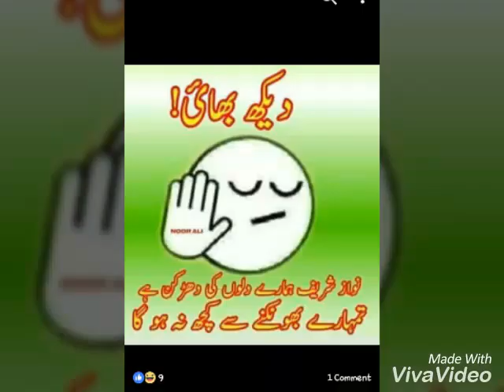Loty Thaaaaa Love you PMLN Edit by: Zaine_Rajpoot